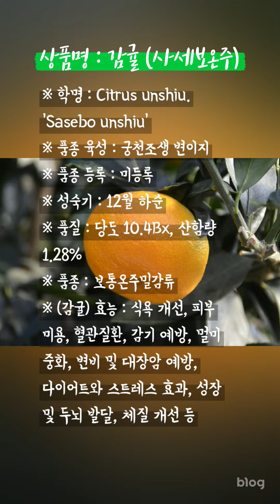사세보온주. 감귤. 佐世保溫州. Citrus unshiu. Sasebo unshiu. 꽃 백과사전. 꽃 도감. 꽃 사전. 식물도감. flower. encyclopedia. 배근휘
사세보온주 (佐世保溫州)
1. 생물 분류 : 쌍떡잎식물 윤향과 귤속
2. 학명 : Citrus unshiu. 'Sasebo unshiu'
3. 원산지 : 일본(나가사끼현)
4. 목본 높이 : 2~3m
5. 개화기 : 5월
6. 꽃색 : 흰색
7. 꽃 크기 : 2~3m
8. 잎 길이 : 5~7cm, 넓이 2~3cm
9. 열매 : 12월 상순
10. 서식지 : 제주도는 연평균 기온 15.5도가 되기 때문에 노지 재배 가능. 단, -5.6도에서 8시간 지속되면 줄기는 80%, 잎은 50% 얼어버린다.
11. 번식 : 꺾꽂이, 접목, 묘목 등
12. 용도 : 식용, 약용
13. 특징 : 궁천조생에서 당도가 높고, 착색이 우수한 변이지 발견으로 온주 밀감보다 뛰어난 품종
14. 행사(축제) : 12월 1일 감귤데이, 감귤박람회 등

∴ 사세보온주 꽃말은 없음.
단, 감귤 꽃말은 '친애, 깨끗한 사랑'이랍니다.

상품명 : 감귤 (사세보온주)
* 학명 : Citrus unshiu. 'Sasebo unshiu'
* 품종 육성 : 궁천조생 변이지
* 품종 등록 : 미등록
* 성숙기 : 12월 상순
* 품질 : 당도 10.4Bx, 산함량 1.28%
* 품종 : 보통온주밀감류
* (감귤) 효능 : 식욕 개선, 피부 미용, 혈관질환, 감기 예방, 멀미 중화, 변비 및 대장암 예방, 다이어트와 스트레스 효과, 성장 및 두뇌 발달, 체질 개선 등